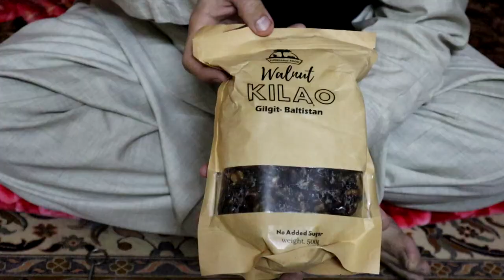WALNUT KILAO | Most popular Dry Fruit of Gilgit Baltistan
Walnut Kilao is a famous Dry Fruit of Gilgit Baltistan (Hunza Valley). It is  made / coated in Organic Juices of fresh fruits like Grapes, Mulberry and Apricot which gives a unique taste. We hope you would like the video and if you are new to our channel please don't forget to SUBSCRIBE our channel and must like and share this video with your friends and family.

Vendor from where i ordered KILAO
PUREGANIC FOOD on Facebook